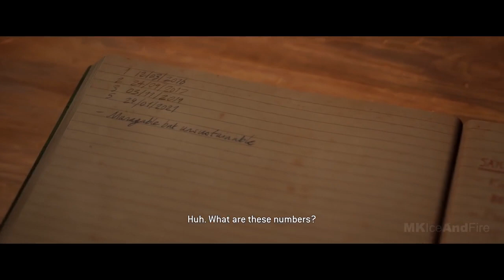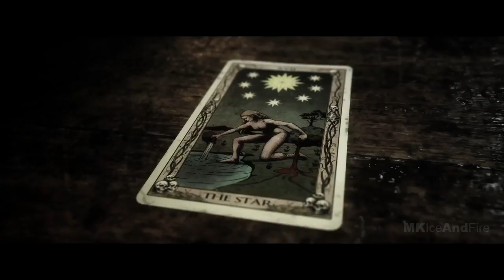THE QUARRY Gameplay Walkthrough Part 3 FULL GAME [4K 60FPS PC] - No Commentary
The Quarry Walkthrough Part 1 and until the last part will include the full The Quarry Gameplay on PC. This The Quarry Gameplay is recorded in 4K 60FPS on PC and will include the full game, all endings and all boss fights.